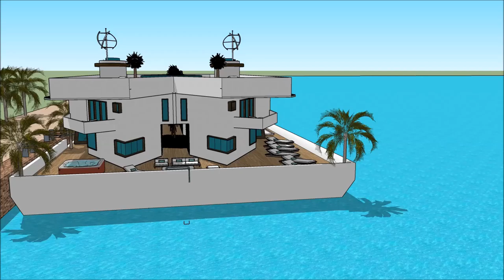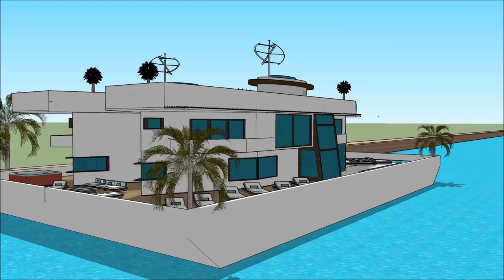اموال قارون خانه لوکس با استخر معماری سامانه بازیابی اطلاعات وب خانه عمارت عمارت های لوکس with aqu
The floating house villa houseboatzania launching an innovative high-end luxury yacht floating house villa mansion home design potentially as a display of exhibition of the اموال قارون خانه لوکس با استخر معماری سامانه بازیابی اطلاعات وب  خانه عمارت عمارت های لوکس  with aqu.

The collection of the Floating house villa houseboatzania concept of اموال قارون خانه لوکس با استخر معماری سامانه بازیابی اطلاعات وب  خانه عمارت عمارت های لوکس  with aqu consists of high luxury and architectural art pieces in minimalism combined with living on the waterfront of the harbour.

The floating house villa mansion yacht design has the basis to sustain living with high standards and contemporary structural design اموال قارون خانه لوکس با استخر معماری سامانه بازیابی اطلاعات وب  خانه عمارت عمارت های لوکس  with aqu with numerous of prospects for excessive living and celebrating the desire of life worldwide: